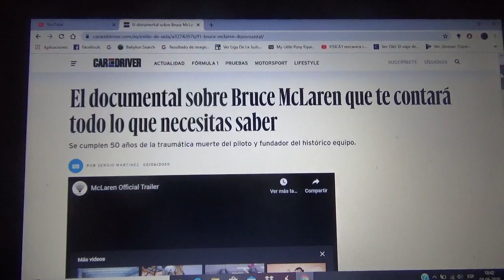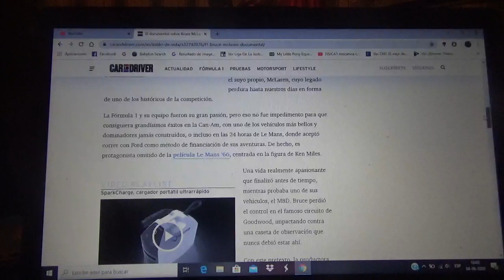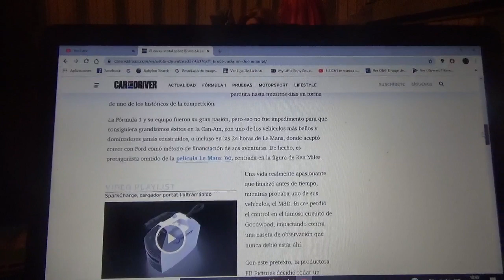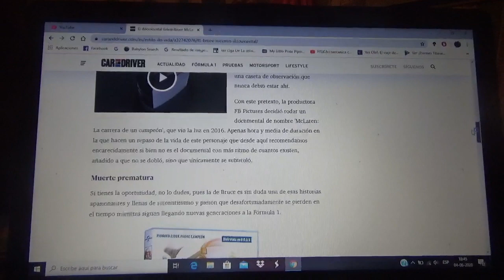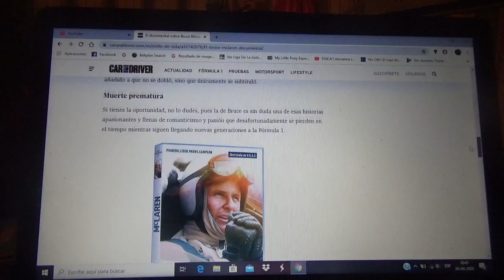Este es un documental sobre la vida de Bruce Mclaren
Aquí les hablo sobre como es este documental de 2016 en el que se relata la vida del afamado piloto y diseñador neozelandés Bruce Mclaren fundador del histórico conjunto inglés de automovilismo y también un exclusivo fabricante automotriz